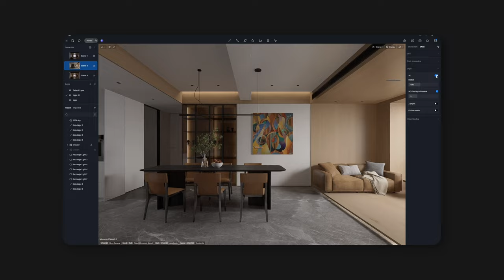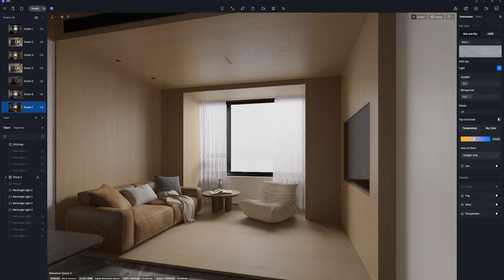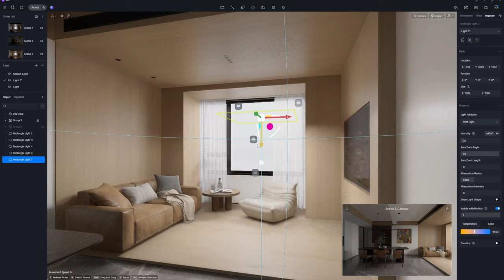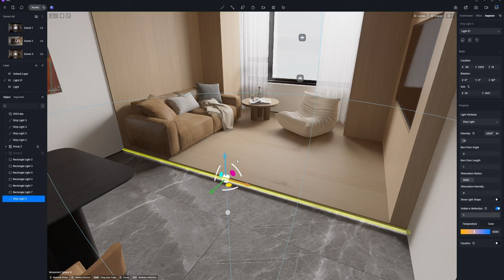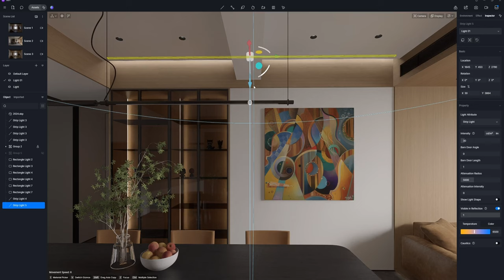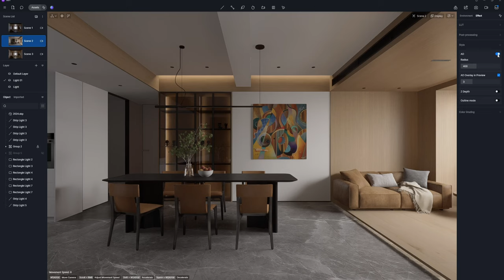How to boost brightness in long rooms while maintaining balance | Community-made Tutorial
Artist: 3am.rendering

In this video, we'll show how to set realistic lighting for an interior space on a cloudy day. This technique comes from our talented designer 3am.rendering. It's especially effective for boosting the brightness while keeping the exterior perfectly balanced, not overexposured, even on cloudy days.

If you're leaning towards a simpler lighting approach that relies mostly on HDRI, our global illumination will not disappoint! We've showcased both lighting setups for you on our channel's Community post Check it out!